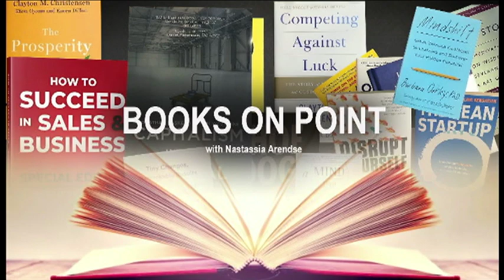Books OnPoint | Pieter du Toit on his book 'The Stellenbosch Mafia'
Here reside some of South Africa's wealthiest individuals: all male, all Afrikaans - and all very wealthy. Critics have often referred to them scathingly as 'The Stellenbosch Mafia'. But who really are these mega-wealthy individuals, and what influence do they exert not only in Stellenbosch but more broadly on South African society?
We caught up with Author Pieter du Toit and explored the roots of Stellenbosch and closely examined this 'club' of billionaires.